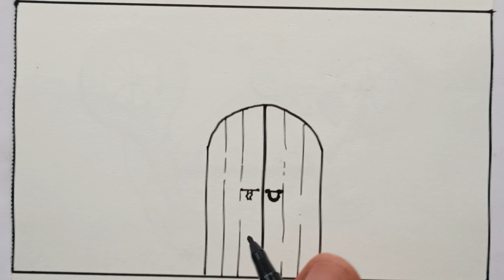Amazing Painting Ideas / Beautiful Flowers Tree and Simple Door Drawing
Hi friends
in this video i will show you how to draw  very easy beautiful Flowers and simple door

Amazing Painting Ideas
Beautiful Flowers Tree and Simple Door Drawing
Easy Art Ideas
Door and Flowers
step by step flower doorway tutorial
Easy drawing
amazing art